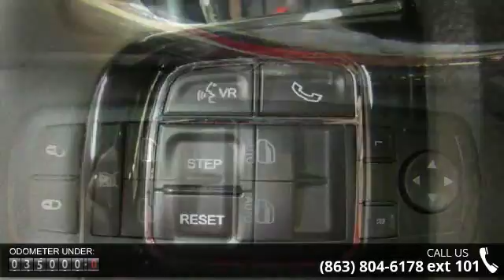2015 Dodge Grand Caravan SE Plus - Lake Wales Chrysler Do...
EPA 25 MPG Hwy/17 MPG City! CARFAX 1-Owner, ONLY 34,518 Miles! 3rd Row Seat, CD Player, Quad Seats, ENGINE: 3.6L V6 24V VVT FLEXFUEL, QUICK ORDER PACKAGE 29Q SE PLUS, BLACKTOP PACKAGE, TRANSMISSION: 6-SPEED AUTOMATIC 62TE AND MORE!KEY FEATURES INCLUDEThird Row Seat, Quad Bucket Seats, CD Player. Rear Spoiler, Third Passenger Door, Keyless Entry, Steering Wheel Controls, Child Safety Locks, Heated Mirrors, Electronic Stability Control. OPTION PACKAGESQUICK ORDER PACKAGE 29Q SE PLUS Engine: 3.6L V6 24V VVT FlexFuel, Transmission: 6-Speed Automatic 62TE, Leather Wrapped Shift Knob, 2nd Row Power Windows, Rear View Auto Dim Mirror w/Microphone, Rear Air Conditioning w/Heater, 6 Speakers, Body Color Door Handles, Floor Console w/Cupholder, Uconnect Voice Command w/Bluetooth, Instrument Panel w/Piano Black Applique, Bluetooth Streaming Audio, 3 Zone Manual Control Front & Rear A/C, Body Color Bodyside Mo... read more